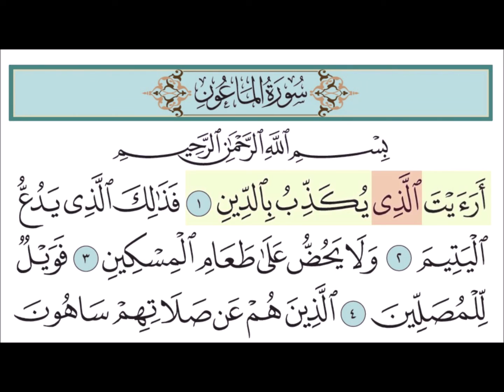سورة الماعون التلاوة 15 دقيقة | نرمين عوديتش البوسني .2022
للدعم و المشاركة معنا في الخير

رقم الحساب (BBI Bank)
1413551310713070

من خارج دولة البوسنة

IBAN/Account number:
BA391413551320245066